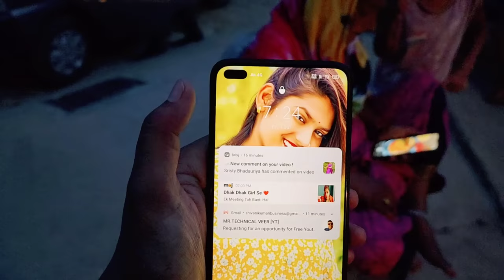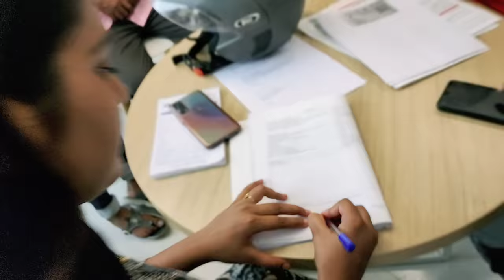My First New Car || Shivani kumari